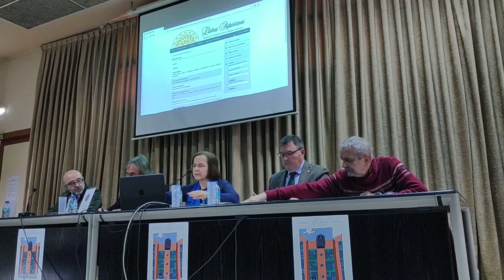Presentación Lletres Asturianes 119 | Ana Cano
XXXVII Xornaes Internacionales d'Estudiu